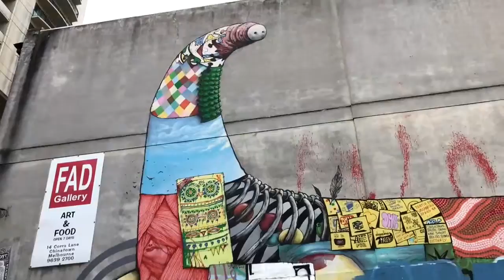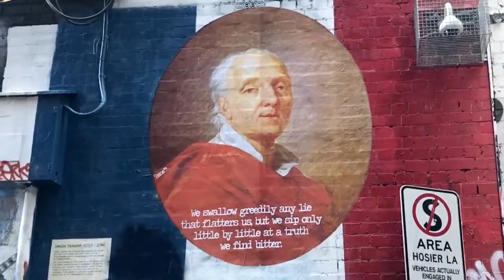Melbourne Graffiti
My first trip to Graffiti in Melbourne

My goal in life is to complete all my bucket list before I’m 30 years old.

I love outdoors and I love exploring new things that’s why I have decided to do this and also document everything so I can look back when I get to the retirement age

Hamzi Roble

Please support me with my bucket list at patreon by donating $5 which will be gong towards my bucket list and return I’m hoping my videos will help you get out of your comfort zone

Please don’t copy this video without Lion’s heart permission